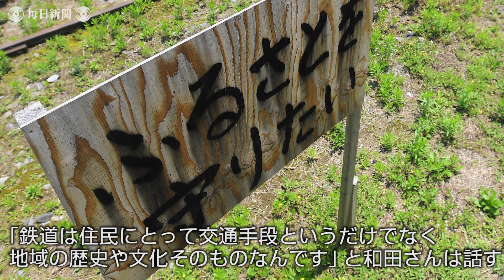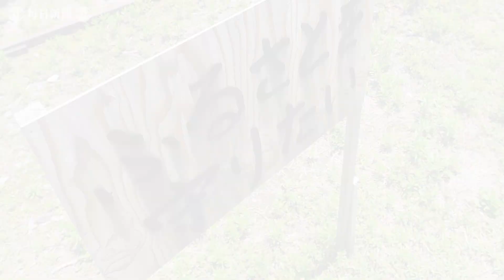eye：棚田に緑 ２巡目の初夏 九州北部豪雨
２年前の７月５日、福岡、大分両県を中心に記録的な大雨が襲った九州北部豪雨。被災した福岡県朝倉市と東峰村を歩きました。【撮影・津村豊和】2019年6月29日公開